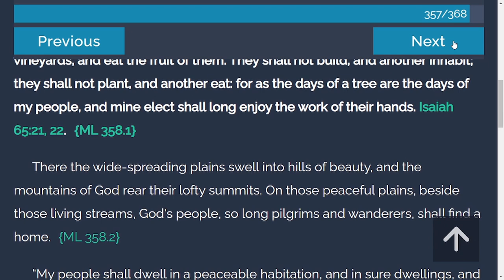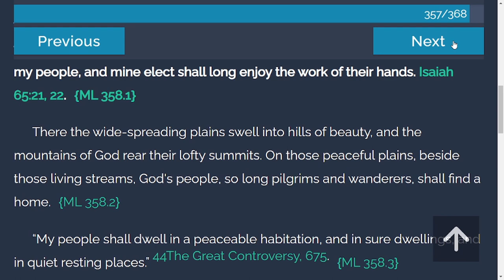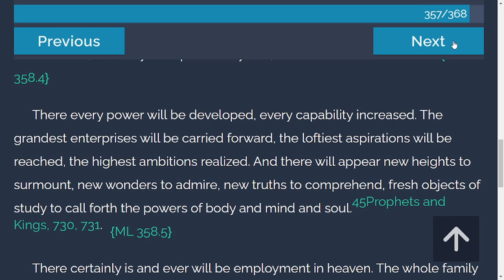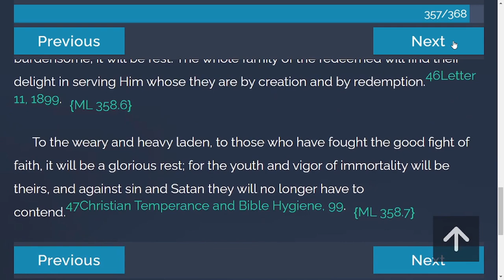Daily Devotion - My Life Today | 12-20-2021 Labor for Pleasure and Enjoyment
And they shall build houses, and inhabit them; and they shall plant vineyards, and eat the fruit of them. They shall not build, and another inhabit; they shall not plant, and another eat: for as the days of a tree are the days of my people, and mine elect shall long enjoy the work of their hands. Isaiah 65:21, 22.